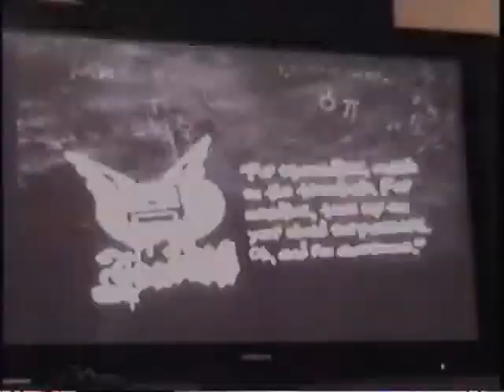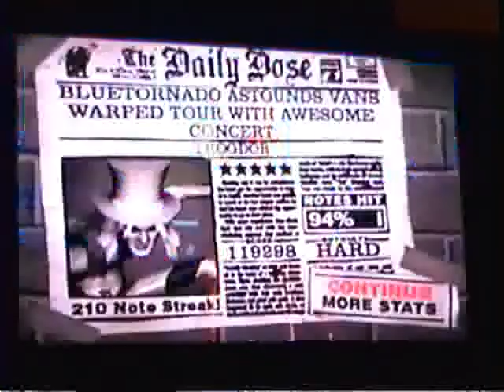Guitar Hero II: Trogdor (Hard) 94% (FC outside of solo)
I BOMBED the solo, I usually don't do this bad. Also, since I don't have PAL, I don't stand a chance of FC'ing this unless I miraculousl hit it on NTSC. It would be pure luck if I did so. Also, ignore the barking dogs in the background.
Score: 119,298
Notes Hit: 94%
Note Streak: 210